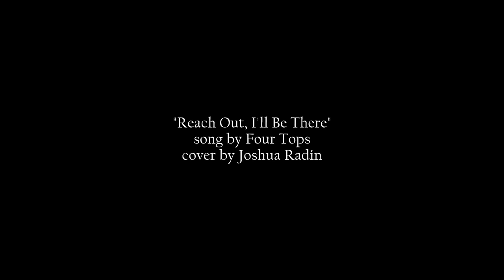Outlander. Season 6. Jamie & Claire. I'll Be There.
Outlander is the popular drama on the Starz channel and is based on the best selling books by Diana Gabaldon. The series stars Sam Heughan and Caitriona Balfe. As we continue slogging through Droughtlander, I worry that Season 7 might actually be the last for our beloved series. It would be a sad, less romantic world without Outlander...but we'll always have the books and the reruns. (sigh) Anyway, romance and love live on in my new video. The song is very old, but this unusual cover by Joshua Radin, is a sultry, intimate version of a classic by the Four Tops. The song is, "Reach Out, I'll Be There." Of course Jamie is always there!